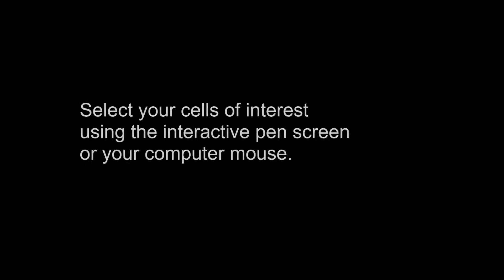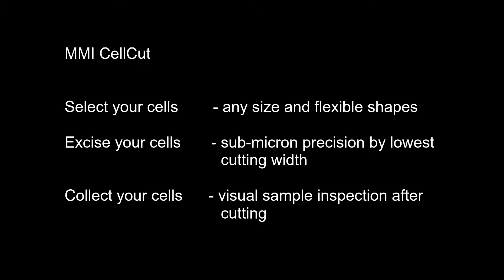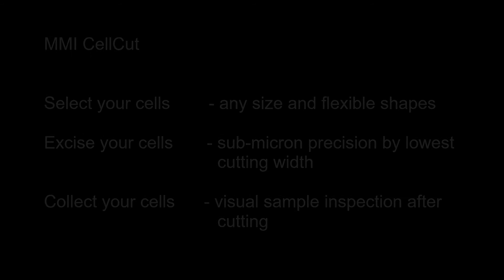MMI CellCut: Clear-cut Laser Microdissection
The MMI CellCut facilitates precise and contamination-free dissection of cell clusters, single cells or sub-cellular compartments from various types of tissues including fresh frozen, paraffin embedded and archived slides, cytospins, smears and even living cells.

Laser Microdissection is a well-established technology to cut cells from tissue when the separate analysis of specific subsets of your sample is crucial to obtain relevant and significant data.

The MMI CellCut uses a precisely focused UV-Laser for clear-cut results. To obtain a homogeneous cell population for meaningful downstream analysis, the unique MMI CapLift technology provides gentle, contamination-free and highly efficient sample collection method including full visual inspection at any step during and after isolation. The MMI CellCut workflow is fully compatible with most downstream analyses enabling highly reliable analysis and diagnosis.